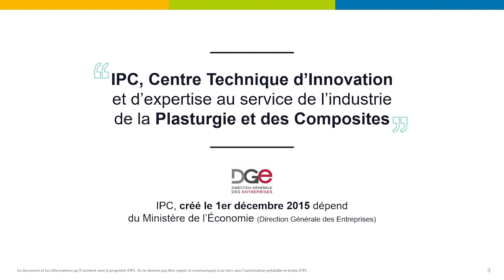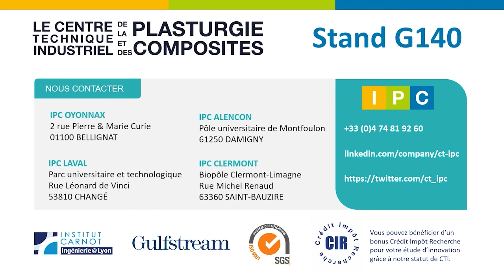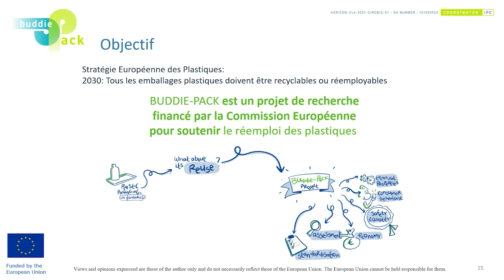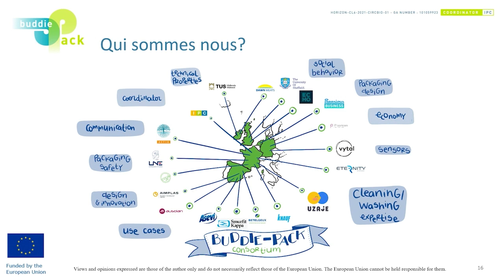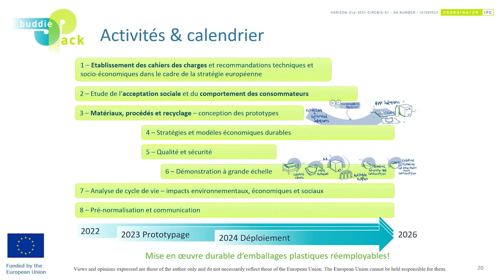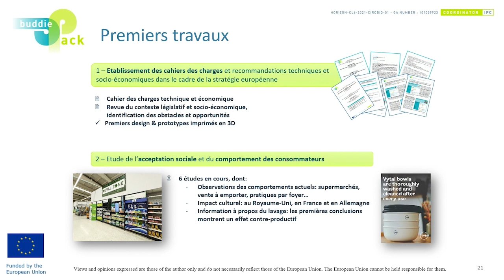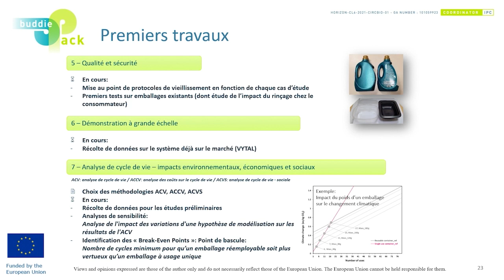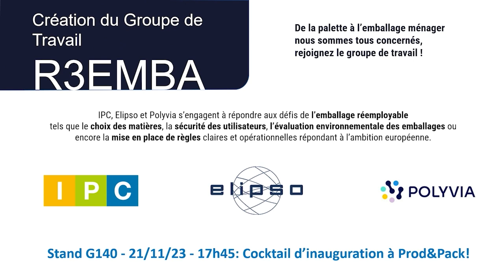Mardi : Buddie-Pack, un projet d’économie circulaire orienté réemploi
IPC vous présente le projet Buddie Pack et les recherches en cours, qui visent à mettre en place une approche systémique pour le déploiement à grande échelle des emballages plastiques réutilisables (RPP). IPC expose dans cette conférence son approche multidisciplinaire et se focalise notamment sur les propriétés techniques des produits, leur acceptabilité par les consommateurs, la sécurité et la qualité pour répondre à leurs attentes.